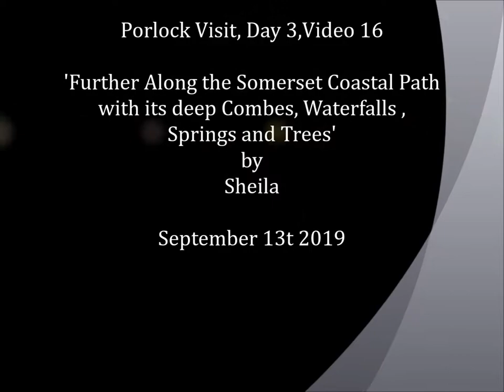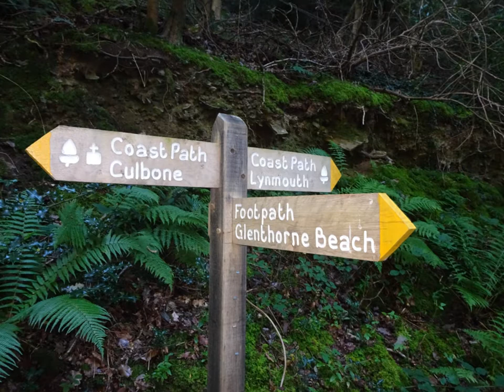Porlock Visit, Day 3, Video 16, 'Further Along The Somerset Coastal Path From Culbone', by Sheila, S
The video footage is small in comparison to the actual walking distances and times--I only show a snippet of the whole walk--just a brief insight to show some of the beauty, the terrain and my reflections as I amble along the coastal paths---I was short on memory cards so had to ration the videoing for that reason---one thing is for sure I will be returning to this brilliant coastal path to walk further and further from where I left high above the Glenthorne beach area which heads towards Lynton and Lynmouth. I had to turn off on this day to head upwards on the Culbone circular for the County Gate. However, stunning scenery and landscape compensated but I need to explore and adventure much before the legs get tooooooooooooooooo old---Walking is quite addictive for some of us and I once ran marathons and many Half marathons so I recognize that compulsion to move, to extend and enjoy. So much beauty on this pathway--the magnificent trees and the waterfalls, the springs emerging from the hillside in a cascade of brilliance. The good weather with little wind. Shade provided from the canopy of trees---all this will change very soon as I have to leave this coastal path and make the circular turn back to Culbone before I run out of time, daylight and energy---other fellow hikers are still walking onwards hugging the coast all the way to Lynmouth to enjoy all the beauty of that area I felt a bit envious because I too wanted to plough onwards but instead I will be trudging Upwards, up and up in the midday sun thru a forest of spruce, thick mud but with absolute stunning views as I ascend higher and higher---to be shown in the videos to follow